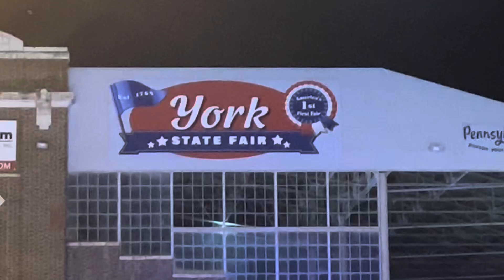VIVIAN & NOAH AT YORK STATE FAIR